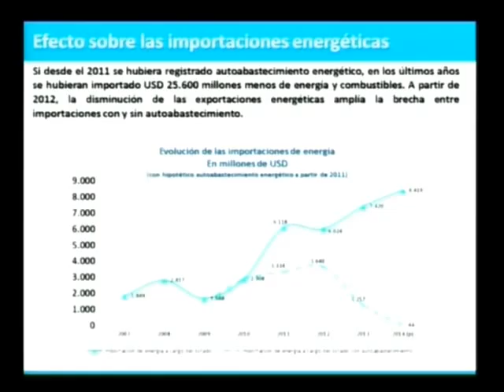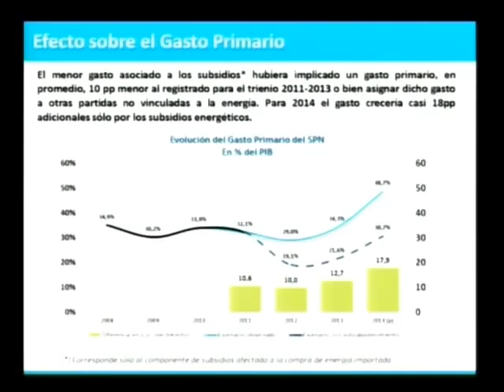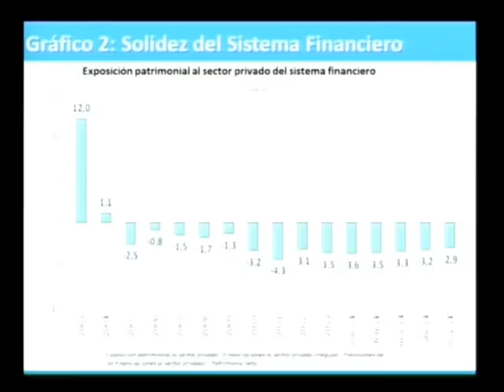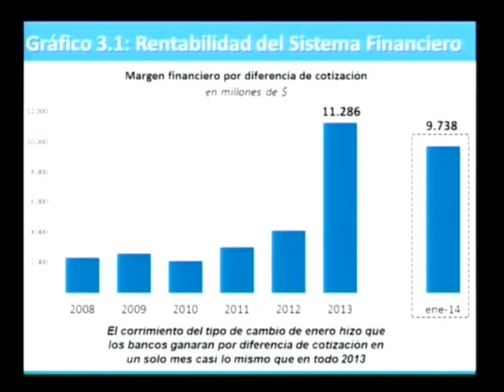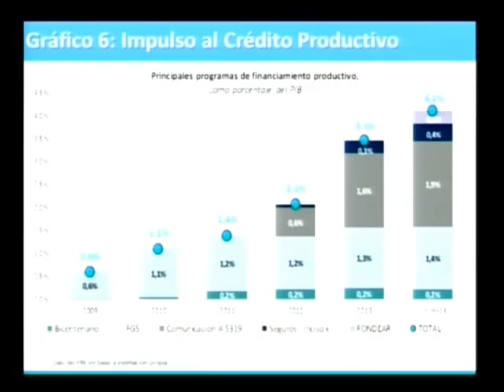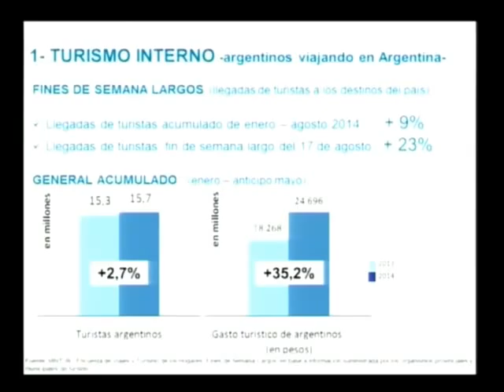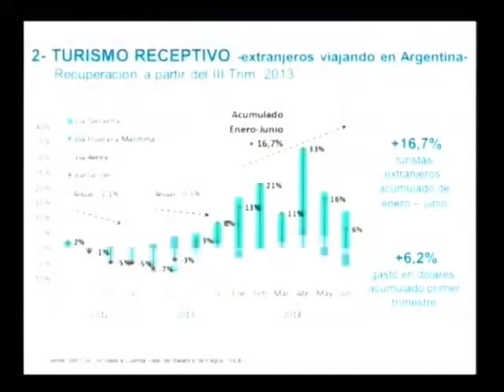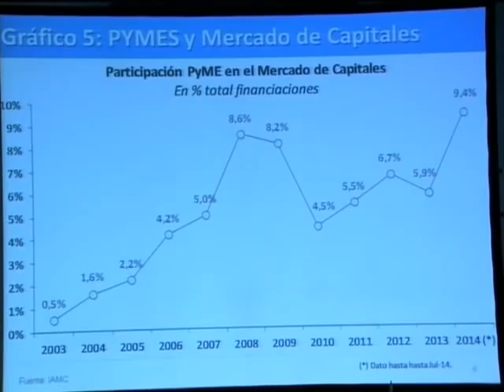Cristina: "Estamos ante la oportunidad de lograr un mercado de capitales propio"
La presidenta Cristina Fernández de Kirchner se manifestó así al hablar en la sede de la Bolsa de Comercio en la reunión anual en la que este año se celebró el 160 aniversario de la tradicional institución.

La presidenta Cristina Fernández de Kirchner defendió hoy la importancia de los proyectos de ley de Defensa de la Competencia, del Usuario, y de reforma a la Ley de Abastecimiento enviados al Congreso para su tratamiento, al tiempo que se pronunció a favor de un “mercado de capitales fuerte” a partir del ahorro interno de los argentinos, y de la reforma de la Ley de Hidrocarburos.

La jefa del Estado fue esta noche la principal oradora en el acto de celebración del 160 Aniversario de la creación de la Bolsa de Comercio porteña.

“Hoy, cuando entré a este recinto no dejé de recibir halagos por (haber impulsado ) la Ley 26.831” de creación del nuevo mercado de capitales "que reúne a todas las Bolsas del país, en una sola entidad “, dijo Cristina, tras recordar que esa iniciativa fue criticada por los que se califican de “pro-mercado”.

El discurso de Cristina se extendió por espacio de 55 minutos, ante un auditorio compuesto por más de medio millar de hombres de negocios y funcionarios, en el tradicional recinto de 25 de Mayo y Sarmiento.

La Presidenta defendió los proyectos de ley de Defensa de la Competencia, de los Derechos de los Usuarios, y la reforma a la ley de Abastecimiento, al sostener que en las iniciativas enviadas al Congreso “no hemos inventado nada” debido a que los artículos que las conforman son similares a las que se encuentran vigentes en los principales países de Europa y en Estados Unidos.

“No asustemos a la gente diciendo que esas leyes perjudican a las empresas. Todo lo contrario, las hacen más competitivas, más eficientes en sus procedimientos”, aseguró Fernández de Kirchner quien detalló las multas que aplican Europa, Estados Unidos o Brasil, a las empresas que incumplen las normas.

Además, volvió a invitar a los representantes empresarios a debatir estas iniciativas que se encuentran en el Senado, y destacó que “el Estado está para evitar que salgan perjudicados los más débiles, y de eso, entre otras cosas, se trata la justicia social”.

En otro tramo de su discurso, Cristina hizo suyos los deseos expresados por el presidente de la Bolsa de Comercio, Adelmo Gabbí, de crear un fuerte mercado de capitales, al sostener que “estamos ante la oportunidad histórica” de concretarlo “a partir del ahorro de los argentinos” y el lanzamiento de una nueva Ley de Hidrocarburos.

“No solo el Estado genera confianza en los ahorristas, las empresas también deben generar confianza para que la gente en lugar de ir a las divisas, inviertan en las compañías”, dijo la Presidenta.

Puso como ejemplo que “cada vez que YPF emite una Obligación Negociable, la gente la compra en su totalidad, y esa es una señal de confianza, y lo que los empresarios deben hacer es, cuando emiten acciones, tienen que despertar la confianza en esa empresa y no en la divisa extranjera”.

“Estamos ante una oportunidad histórica de crear un mercado de capitales en Argentina”, aseguró Cristina, y pidió una nueva ley de Hidrocarburos, que atraerá a inversiones.

Esta nueva Ley debe apuntar a que “un yacimiento cueste lo mismo en Jujuy que en el sur”, evitando así que cada provincia o municipio grave de manera individual esa actividad.

“Este Gobierno no ha creado nuevos impuestos, y sí los gobiernos nacionales y provinciales, que han afectado la competitividad”, sostuvo la jefa del Estado.

En otro tramo de su discurso, Cristina subrayó que “los argentinos que invirtieron en la Bolsa ganaron más que los que invirtieron en moneda extranjera”, y aseveró que “este Gobierno no crea impuestos, lo que ha hecho es invertir".

La Presidenta afirmó que “nuestro sistema financiero es uno de los más sólidos del mundo y sin acceder a los mercados de capitales internacionales", tras lo cual señaló que esto obedece al "ahorro interno”.

Cristina señaló que "la discusión franca me gusta, porque si no identificamos los problemas no los vamos a resolver nunca", y en ese marco destacó los anuncios realizados anoche sobre el pago soberano local a los bonistas reestructurados que fue enviado al Congreso.